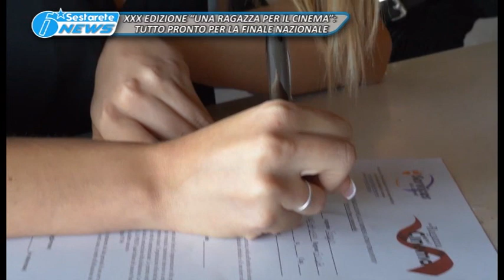XXX EDIZIONE “UNA RAGAZZA PER IL CINEMA”, TUTTO PRONTO PER LA FINALE NAZIONALE